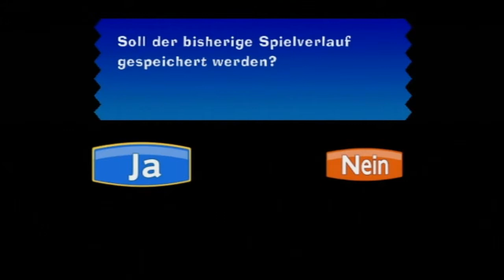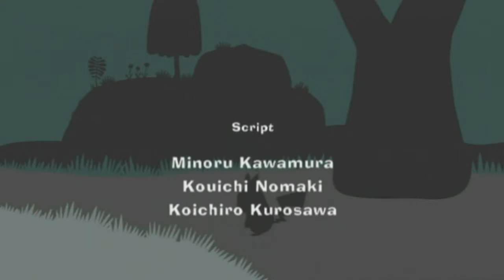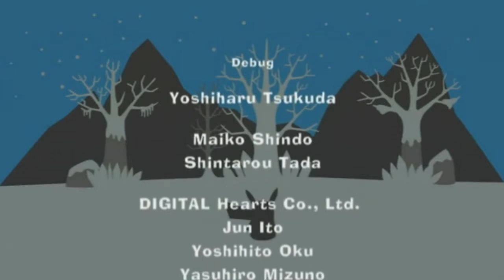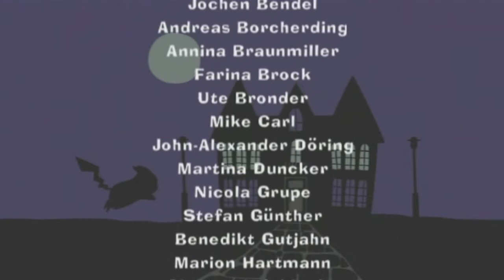Let's Play PokéPark #23 [german] Finale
♦ Das Himmelsprisma, das den Park bisher beschützt hat, ist zerbrochen und seine Teile wurden über das ganze Gelände verstreut. Um den magischen Ort vor Unheil zu bewahren, muss Pikachu die weitläufigen Zonen des Parks durchstreifen, die Prismensplitter finden und sie wieder zusammenfügen. ♦